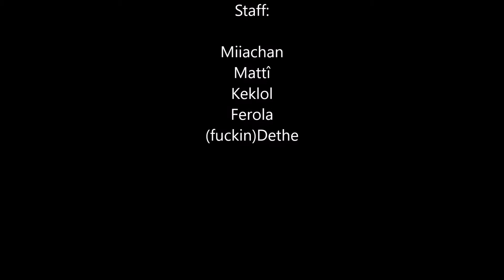Released @ Antonidas :: Kara speed run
joa gilden interner speed run für Nightbane mount ;D